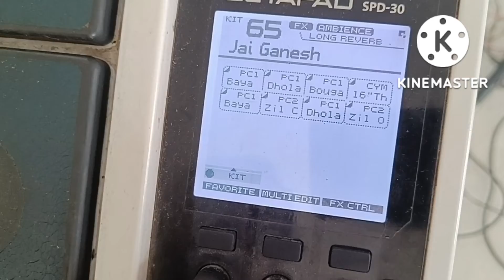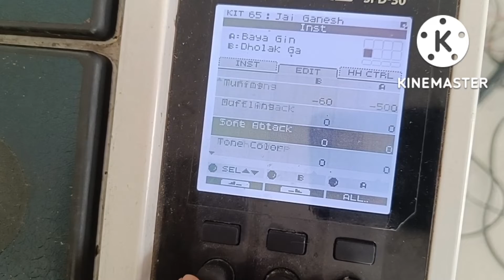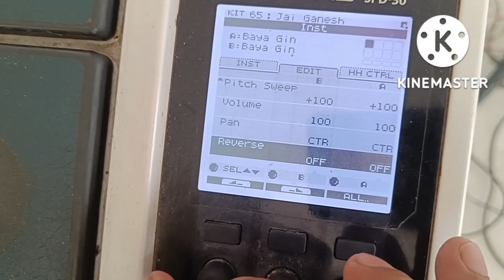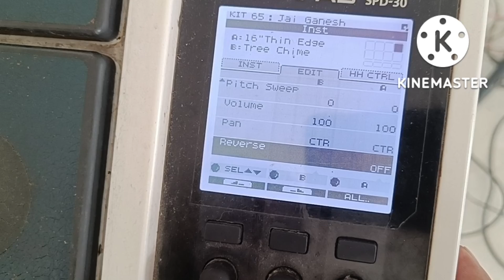जय गणेश जय गणेश जय गणेश देवा आरती OCTAPAD PATCH || with Editing || Roland spd 30